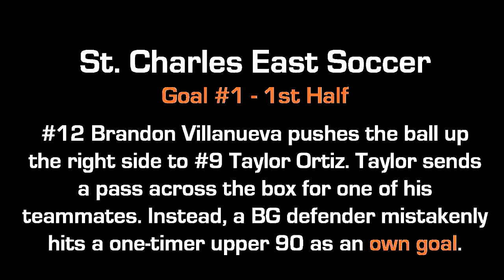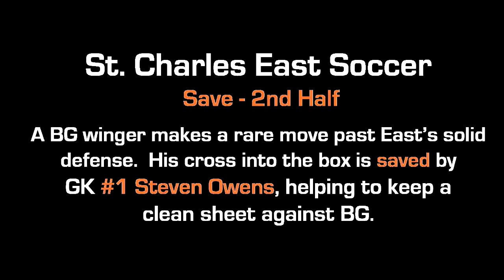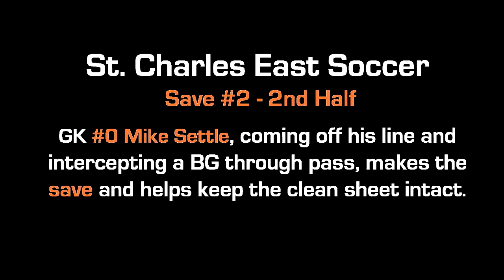STC East Boys Soccer v Buffalo Grove - 9/3/14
East defeats Buffalo Grove 4-0 in their 2nd game of the Northside College Showcase hosted by New Trier HS in Winnetka, IL.  East goals by #20 Collin Sheehan, #10 Claudio Difruscolo, and #17 Evan DiLeonardi, and a BG own goal.  Played at Duke Childs Field.